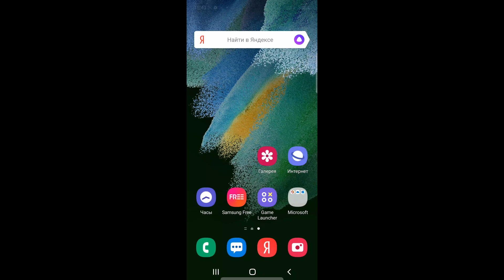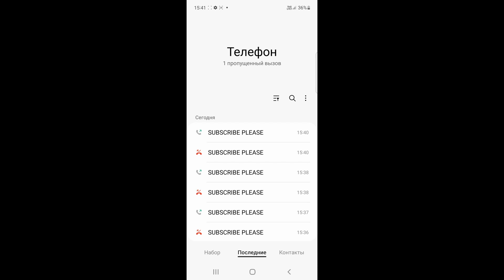Samsung S21 FE Incoming call (Screen Video)